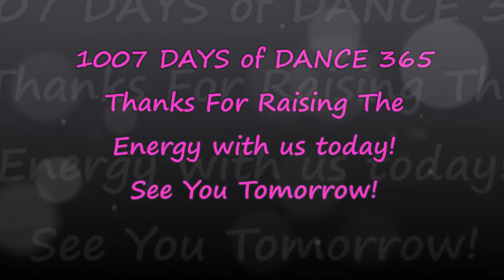It Ain't What You Do! DANCE 1007 of Dance 365 with the Wee Clan!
Hello and Happy Tuesday from the Wee Clan! Thank you for joining in the fun and Raising the Energy with us on DAY 1007 of Dance 365! We are dancing to It Ain't What You Do by The Puppini Sisters. Let's keep Dancing and Creating a Better World together!